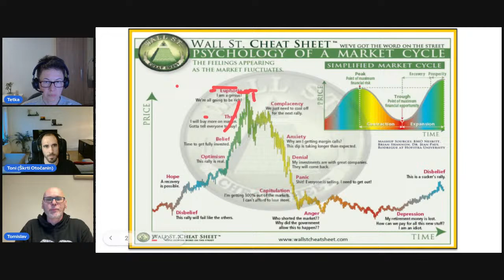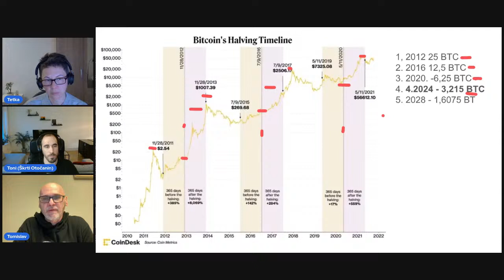24 Webinar "Bitcoin to the moon? Usponi i padovi kripto tržišta"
Sadržaj:

00:00 Uvod i predstavljanje gosta
02:40 Kako objasniti kriptovalute na najjednostavniji način?
05:14 Zašto je Bitcoin trenutno na vrhuncu i kakva su očekivanja?
08:21 Što je Bitcoin halving?
12:42 Po čemu se Bitcoin razlikuje od ostalih kriptovaluta i zašto se smatra digitalnim zlatom?
16:58 Postoje li praktične upotrebe Bitcoina i ostalih kriptovaluta?
21:51 Koje su metode određivanja vrijednosti (valuacije) kriptovaluta?
24:12 Je li sada pravi trenutak za investiranje u Bitcoin?
26:42 Kako je izdavanje Bitcoin ETF-ova utjecalo na kripto tržište?
30:30 Kako se zaštititi od prevara u kripto svijetu?
34:11 Mogu li fizičke osobe u EU investirati u američke Bitcoin ETF-ove?
35:07 Dolazi li Ethereum ETF?
36:47 Koje su razlike između Ethereuma i Bitcoina?
39:23 Mišljenje o kriptovaluti Solana
40:10 Kad će se izrudariti posljednji Bitcoin?
42:26 Kako odabrati Bitcoin ETF?
45:06 Mogu li mali ljudi utjecati na cijenu Bitcoina?
47:04 Kako izgledaju kripto portfelji našeg gosta i domaćina?
52:11 Kakve su naknade prilikom investiranja u Bitcoin ETF-ove?
53:19 Predviđanja cijene Bitcoina
56:09 Kako će funkcionirati Bitcoin mreža kad se izrudari posljednji Bitcoin?
57:14 Preporuke za edukativne materijale o kriptovalutama

Preporuke knjiga o kriptovalutama:
(Saifedean Ammous)
- “Mastering Bitcoin: Unlocking Digital Cryptocurrencies” (Andreas M. Antonopoulos)
- How to DeFi: Beginner Paperback (Coin Gecko)
- How to DeFi: Advanced Paperback (Coin Gecko)

Za više sadržaja o temama osobnih financija, investiranja i svega ostalog (uz dozu lošeg humora) posjeti moj blog na: tonivitali.com

Ako želiš podržati moj rad pretplati se na kanal. Ako se baš osjećaš darežljivo danas, možeš mi i platiti kavu na

Nudim i grupnu te individualnu financijsku edukaciju, a o kojima možeš saznati više ovdje